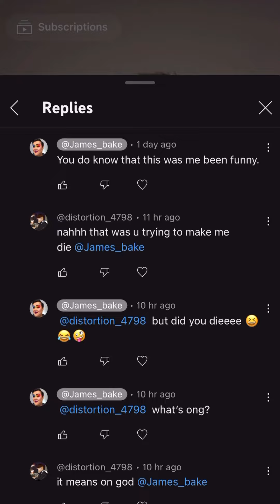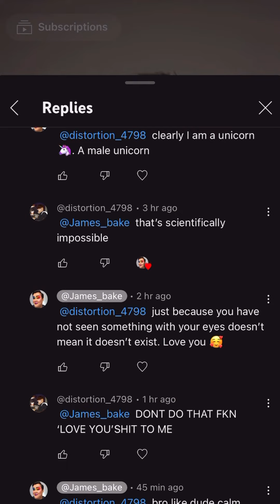TROLLING HATE COMMENTS ON MY YOUTUBE CHANNEL!!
I get lots of funny/stupid comments on my makeup shorts and I wanted to read how I responded to them.